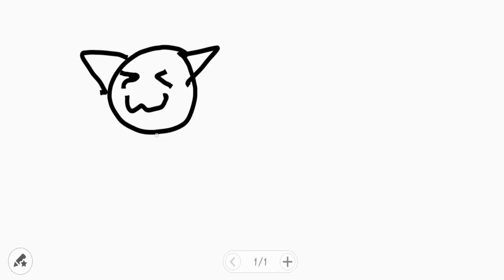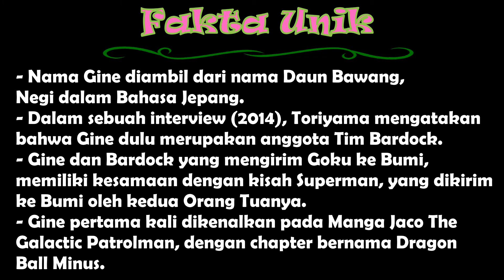Mengenal Sosok Gine, Ibu Yang Melahirkan Legenda Anime | Dragon Ball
Gine, Ibu Goku atau Mama Goku, bukan Mama Kucing :p

Nyaa-mehame.. Haaa!!